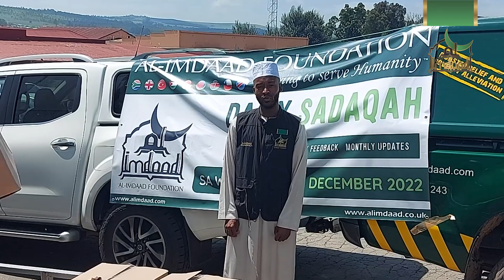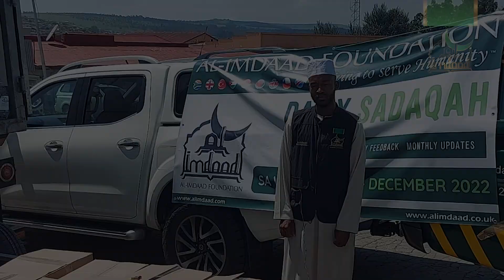HD | Daily Sadaqah December 2022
Daily Sadaqah donations collected over the month of December were used to provide water supplies to residents facing water shortages in the Mooi River area in KwaZulu-Natal. In the face of an extended water cut-offs due to complications at the water station this intervention was the need of the time for the distressed community.

MAKE A DIFFERENCE. SIGN UP FOR DAILY SADAQAH TODAY.